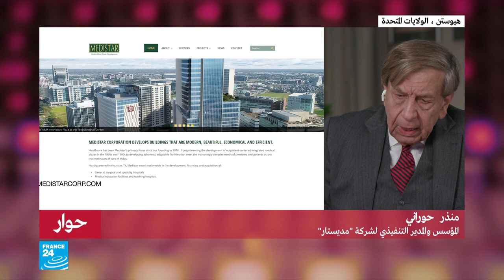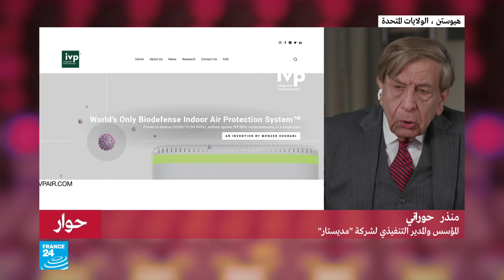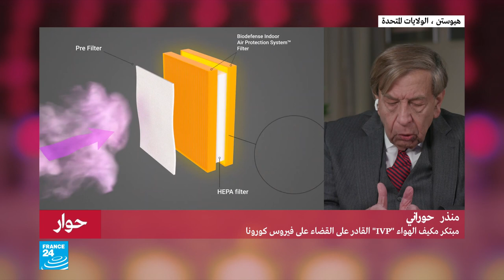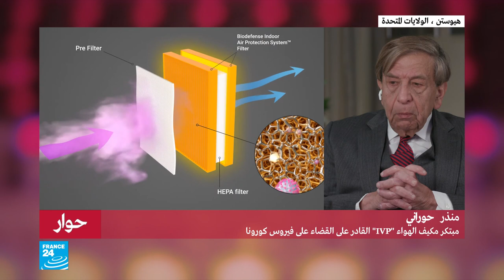منذر حوراني.. مبتكر مكيف هواء قادر على القضاء على فيروس كورونا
تستضيف عزيزة نايت سي بها في حلقة جديدة من برنامج "حوار" منذر حوراني مؤسس ورئيس شركة "ميديستار" المختصة في منشآت الرعاية الصحية في الولايات المتحدة، للحديث عن مشواره وهجرته من مرجعيون في لبنان، وأيضا حول ابتكاره مكيف الهواء "IVP" القادر على القضاء على فيروس كورونا.